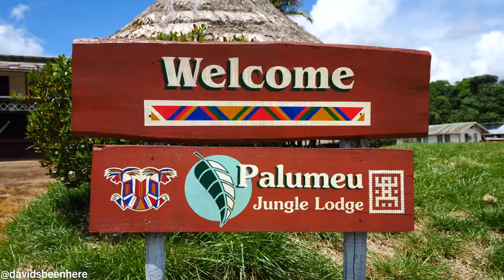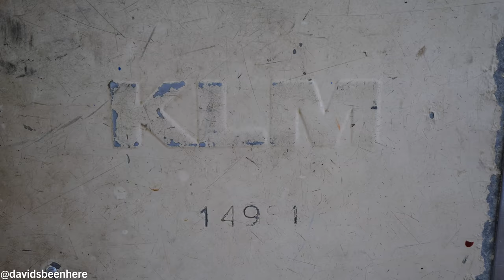Surinamese JUNGLE FOOD + Jungle Trek to the POTI HILL | Palumeu, Suriname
After arriving at Palumeu, deep in the interior of Suriname, I tried some delicious Surinamese jungle food before going on an awesome jungle trek to Poti Hill! Come along with me as I explore the wonders of Palumeu!

Palumeu is far off the beaten path, so the best way to reach it is via a charter plane, which takes about an hour from Paramaribo. You can also take a boat, but it will take days!

My adventures in Palumeu began almost immediately after landing, as Julius from Mets Travel & Tours and my local guide Ose took me to my beautiful, rustic, wooden bungalow at the Palumeu Jungle Lodge. It had two twin beds, a small desk, and a tiny but clean bathroom. The beds had mosquito nets over them, which you put down at 6 p.m.

Outside the bungalow was the Tapanahony River, one of the largest branches of the Maroni River! It’s located very close to the border with French Guiana. For me, the tropical wilderness with the jungle and river was paradise.

We headed back out for our Surinamese jungle food lunch. I was starving and couldn’t wait to eat! We headed toward the river and hopped in a huge, motorized canoe, which would take us to lunch.

The Tapanahony River was calmer than the Suriname River but there were still some rapids. It was really beautiful! The whole area was so serene. I was in heaven! Suriname was changing my life every single day. We landed and posted up at a campground, where we had some yuca frita, coleslaw, fish, and peanut sauce!

I love yuca frita, and it was incredible with the sweet peanut sauce. It’s almost like a really dense, fried plantain. I had to be careful with the fish because of the bones. It was a nice, fried fish. I pulled it apart to get rid of the big bones. It reminded me of a fried snapper and was really delicious!

But I was really loving the yuca frita with peanut sauce. I grew up with yuca frita in Miami. It’s so much better than French fries. The coleslaw contained tomatoes, cabbage, carrots, onions, cucumber, and corn. It had a really nice crunch and I loved the addition of the corn. We finished our Surinamese jungle food with a punch-like lemonade.

We got back on the boat for another 20-30 minute journey down the river. I couldn’t wait to start my 60-minute jungle trek! I was hoping to see some animals!

Suriname is 80% untouched virgin rainforest. As we landed, we could hear a bird in the trees! We started our trek. I could smell parrot feces. The trek was really easy and much more suited to beginners than the ones at Browns-Mountain. The trail was nice and clear of debris. As we hiked, Julius showed me a palm tree that’s used for building walls and roofs of houses.

Barely any sun could get through the canopy above us, so we were really protected. There was lots of air flowing and there were lots of fallen logs to jump over! Twenty minutes in, I was feeling the burn! Then, Julius showed me a seed pod from a tree, which is used as a pipe to smoke tobacco. We also found a paddlewood tree, which is used to make paddles, and a massive, 300-year-old tree!

We hadn’t seen any animals yet, but I was still hopeful! We reached the top of the huge Poti Hill, where there were lots of spiny, sharp plants. The hill was really steep! We spent 30 minutes there and headed back down. This area reminded me of my time in Malawi!

On our way back, we could hear a loud bird. Back at the boat, our captain had caught some piranha! We followed the Tapanahony River back to the lodge. The Maroon people live downstream, while the Amerindians live upstream! I’d chill for a couple of hours and then have dinner!

I hope you enjoyed my jungle trek in Palumeu!